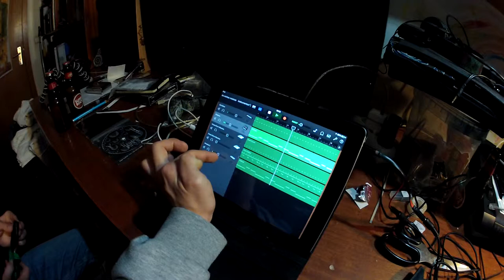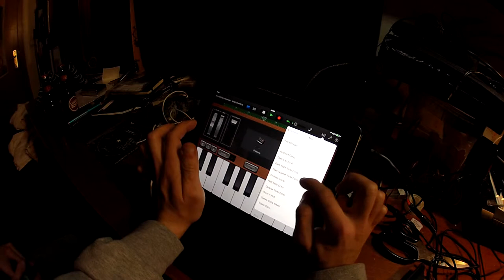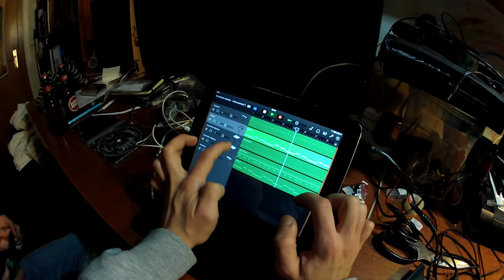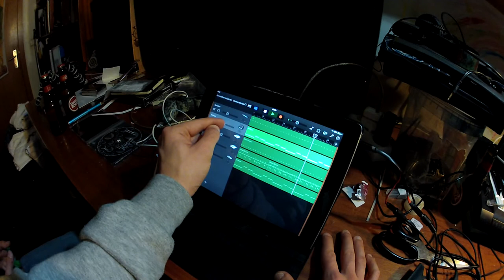Slow Electronic Instrumental Music with Ipad GarageBand - free to use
Recorded with a goPro mic line in connected to the ipad via 3.5 AUX cable. Using a Y-splitter connect also to the speakers so I can hear of course :P